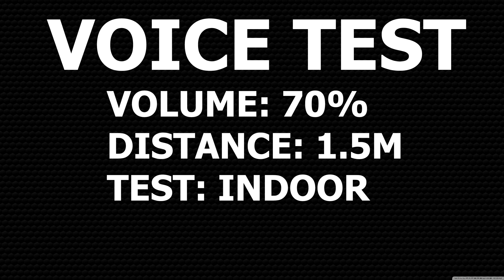[SOUNDTEST] WOBURN 2 VS DENON 350 | đâu là sự lựa chọn tốt nhất ???!